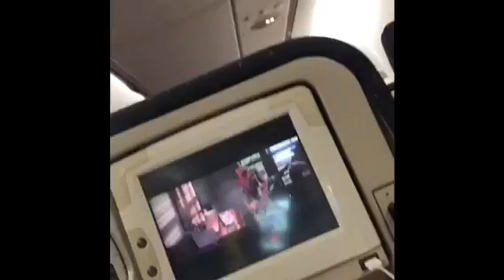1st day in Paris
How we ate how we chilled and the fun we had